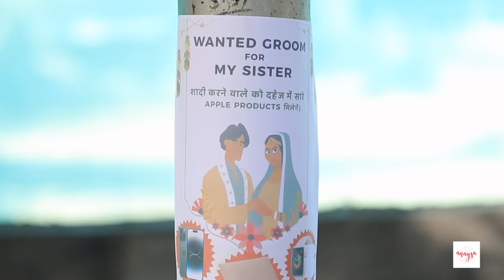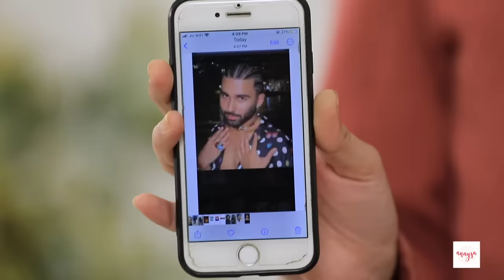Behen Ki Shaadi - Haldi | EP 01 | Indian Wedding Hacks | Bhai vs Behen | Anaysa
Hello Friends, We are back with a New Wedding video. Dholu ho gaya hai apni behen se pareshan o wo karna chahta hai uski shadi. Kya kya planning karega dholu shadi ke liye or dulha kahan se layega? You won't believe the crazy adventures that Dholu does, You'll be laughing out loud, trust me!
Do let us know in comments which part of this video did you like the most.

CREDITS:
Artists: Jeetusri, Sapna, and Anupama
Written by: Himani Tyagi
DOP & Cameramen: Deepak Mathuria
Editing: Rahul
Promotions: Akanksha Pal
Channel Head: Vikram Choudhary

 / anaysa

Indian family wedding, Narendra Modi, orry